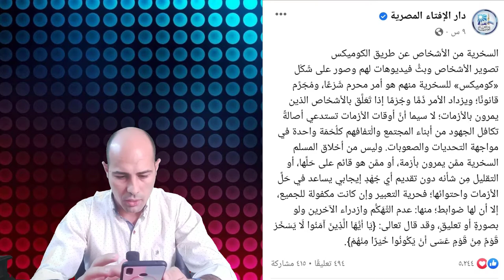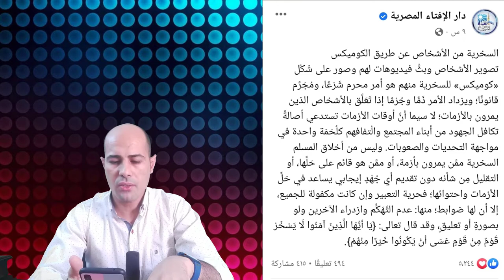هجوم عنيف علي دار الافتاء المصرية محاولة للنيل من اهل العلم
عاجل دار الافتاء المصرية تعلن اول ايام شهر رمضان المبارك 2022 كل عام والامة الاسلامية بخير.

موجة سخرية من دار الإفتاء المصرية بسبب منشور عن طلب المدد من الأموات.

ورأي دار الإفتاء المصرية #2022#حوار_القايمه إلغاء_القايمة مصر.

دار الإفتاء المصرية | ما حكم قراءة القرآن لغير المتوضئ.

دار الإفتاء المصرية   هل يقع يمين الطلاق وقت الغضب.

رقم التواصل مع دار الإفتاء المصرية.

تنبيه حول فتوى دار الإفتاء المصرية.

الإفتاء المصرية: يوم القيامة قرب وتطالب الناس بالتجهز لقاء الله..

الرد على فتوى دار الإفتاء المصرية لجوازها طلب المدد من المخلوق.

الرد علي دار الإفتاء المصرية في حكم الاستغاثة بالأموات 😱.